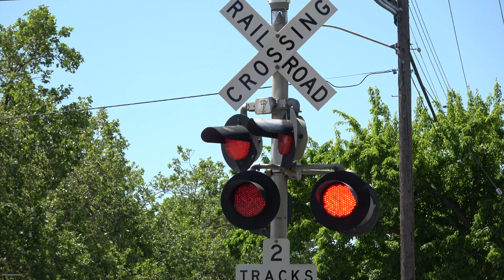Stockton Blvd & 34th St. Railroad Crossing, Sacramento CA - Damaged Cantilever Base Box From Truck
As you can see, the new cantilever now has red and white tape at the base holding together the small instrament box after a illegally right turning truck hit and scrapped the cantilever also leaving marks on the traffic signal mast and a mark on the cantilever mast. So tired of this repeated proboem and it seems there is no project to fix this part of this crossing at the corner of 34th St & Stockton where I see several cars make an illegal right turn and trucks attempt ecen though their are signs telling them not to and to turn right at R St to go to Stockton Blvd. I give this cantilever a year or less before its destroyed and back to the gated mast being the temp signal but that mast also needs its bell replaced as the US&S E-Bell is dead. They need to take the GS Type 3 off the cantilever and put it on the gated mast and throw away that US&S E-Bell. When this cantilever is destroyed, it will be 4 destroyed in the same spot since 2020 5 if you count the 1 time incident in the early 2000s.

Sacramento Regional Transit light rail trains on the SACRT Gold Line pass through the Stocmton Boulevard and 34th Street railroad crossing intersection.

Crossing Info (Second Perspective Desc)

This crossing owned by SACRT

Bells ring till gates rise and newer signal rings till gate lower.

Bell: ASC E-Bell
Lights: Two pairs of 12 inch Safetran Fading LEDs retrofitted inside Two pairs of 12x20 inch Safetran Lights (1970s Style)
Brackets/Junction Box: Safetran
Gate Lights: NEG Gate LEDs "Alstom-Aurora Style"
Mechanism/Counterweight Arm: WCH
Base: Safetran (1970s Style)
Install Type/Installed: SP 1970s signal install, Installed between 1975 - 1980

Bell: ASC E-Bell
Cantilever: Harmon (1970s Style)
Lights: Mast Set - Two pairs of 12 inch Hrmon Fading LEDs retrofitted inside Two pairs of 12x24 inch GE/Harmon Lights, Overhead Set - Two pairs of 12 inch Safetran Fading LEDs retrofitted inside Two pairs of 12x20 inch Harmon Lights (1970s Style)
Brackets/Junction Boxes: Harmon (2000s & 1970s style)
- Gated Mast

Left Hand Right Shoulder Signal (New Cantilever)
Bell: GS Type 3 E-Bell
Cantilever: ATS
Lights: Four pairs of 12 inch Miller Ingenuity EverRay LEDs "WCH 2nd Gen LEDs" retrofitted in 12x24 inch WCH Lights (Flat)
Junction Boxes: WCH
Install: SACRT Early 2020s Backup Install, Installed Sep 2023
- Gated Mast
Bell: US&S E-Bell - Defective & Doesn't Always Work
Lights: Two pairs of 12 inch GE/Harmon Fading LEDs retrofitted in Two pairs of 12x24 inch GE/Harmon Lights
Junction Box: Harmon
Mechanism/Counterweight Arms: WCH
Base: L&W
Install Type: SACRT Late 2000s, Mid 2010s, early 2020s parts, Installed In Feb 2023

Far Left Shoulder Signal
Bell: ASC E-Bell
Lights: Five 12 inch Safetran LEDs & Five 12 inch Safetran Fading LEDs all retrofitted inside Mast Main Set - Two pairs of 12x20 inch Harmon Lights (1970s Style), Mast Side & Overhead Sets - Three pairs of 12x24 inch Safetran Lights (1 pair Hawker Siddley)
Brackets/Junction Boxes: Mast Main - Harmon (1970s Style), Mast Side & Overhead - Safetran (1980s Style)
Install Type/Installed: SP 1970s Install, Installed between 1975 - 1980
- Gated Mast
Mechanism/Counterweight Arms: WCH
Base: Safetran
Install Type: SACRT Late 1980s, Installed 1987

This crossing owned by Sacramento Regional Transit is a mixed install mainly consist of old SP equipment that SACRT has updated overtime from signals original equipment here. The close shoulder signal, close across track cantilever, and far cantilever signals are SP 1970s signal installs with their bells, lights, some light heads, gates, gate lights, mechanisms, counterweight arms, and counterweight arms changed. Far cantilevers gated mast is an SACRT late 1980s install signal with its gate, gate lights, mechanism, and counterweight arms changed. The close left cantilever signal is an SACRT Early 2020s backup install and its gated mast also.